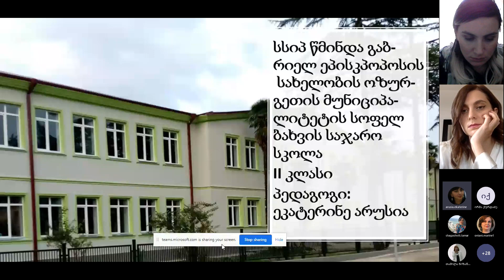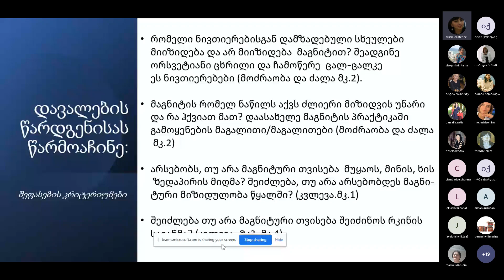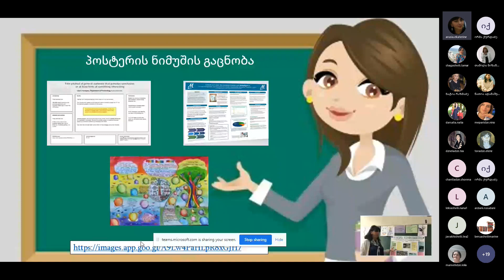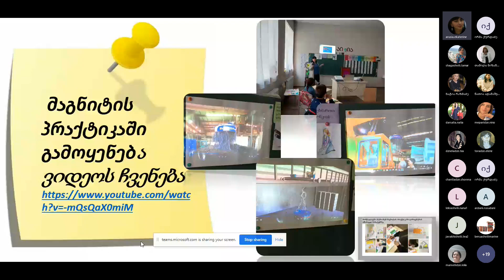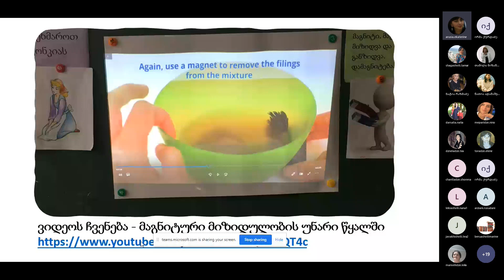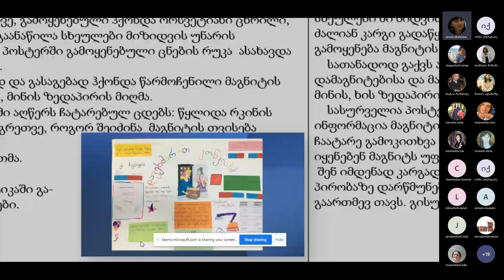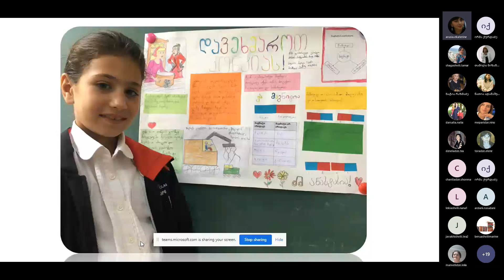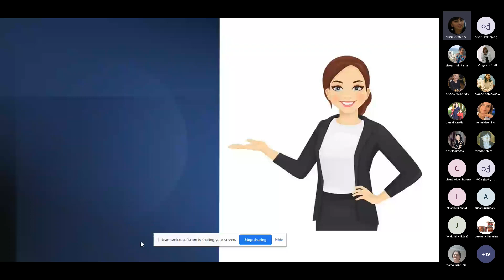კონფერენცია - ბუნებისმეტყველება, ეკატერინე არუსია